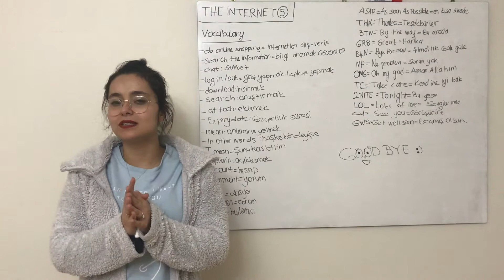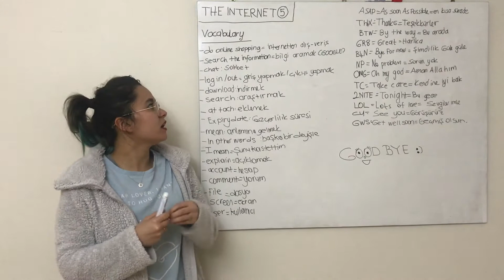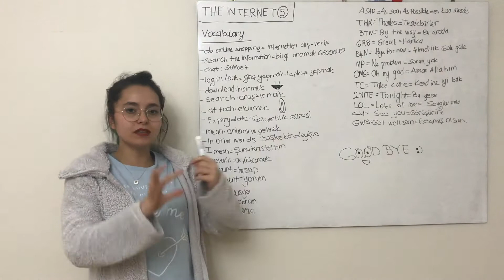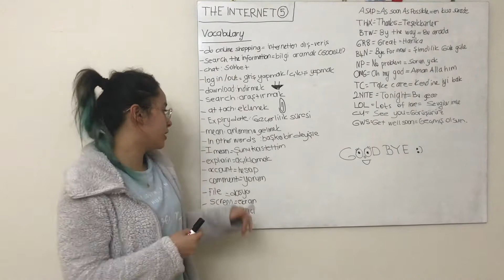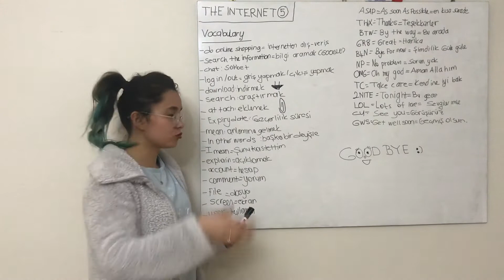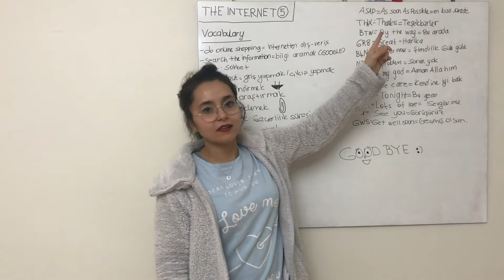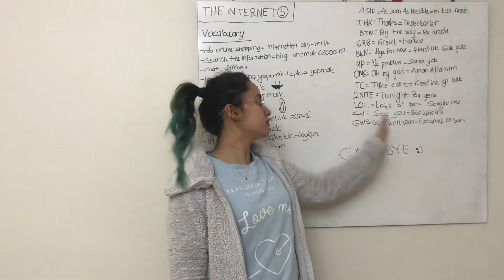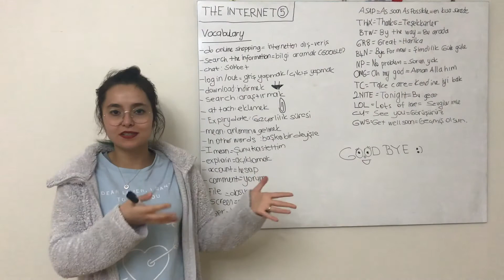12) LGS İngilizce The İnternet Kelime Çalışması YourTeacher 2020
Merhaba LGS Ingilizce konu anlatımı serisinin 5. ve son konusu The İnternet ünitesinin kelime çalışması videosundasın.
Bu videodan sonra:
-Lgs de 10da 10 yapmak için püf noktalar
-Lgs de çıkmış sorular üzerinden soru tahmini videolarım gelecek.
Kanalımdaki LGS ingilizce listesinde sınavda sorumlu olduğumuz tüm konulara sırasıyla: Unit1: Friendship, Unit2: Teen Life, Unit3: In the Kitchen, Unit4: On the Phone, Unit5:The Internet ulaşabilirsin.

Ayrıca:
Kanalımda LGS Ingilizce A1 A2 B1 B2 C1 C2 çocuk ingilizcesi YDT Ingilizce ve ÖABT ingilizce derslerini bulabilirsin. Umarım derslerimden faydalanabilir, gireceğin sınavda başarılı olur ve istediğin seviyeye en kısa sürede ulaşabilirsin.